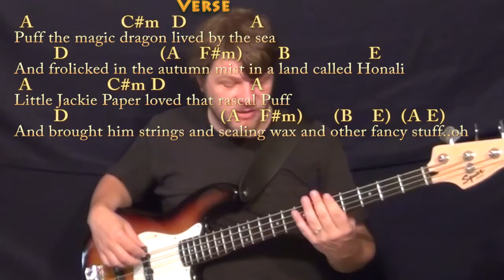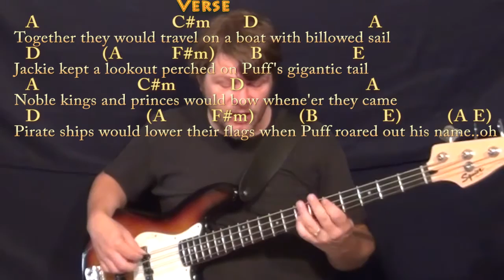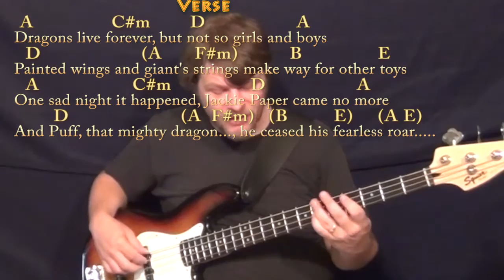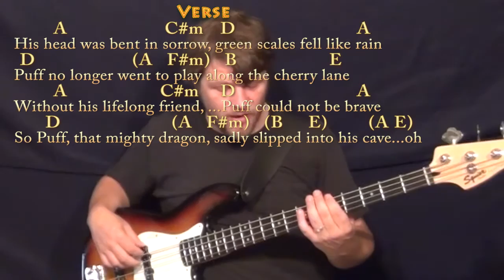Puff the Magic Dragon - Bass Guitar Cover Lesson in A with Chords/Lyrics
Woohootiehoo and Best of luck! TALKING WITH THE GUITAR

PLAYLISTS FROM MUNSONMUSICLIVE:
MUNSONCOVERS GUITAR LESSONS IF I HAD A HAMMER CHART ... PUFF THE MAGIC DRAGON CHART ... ONE TIN SOLDIER CHART ...